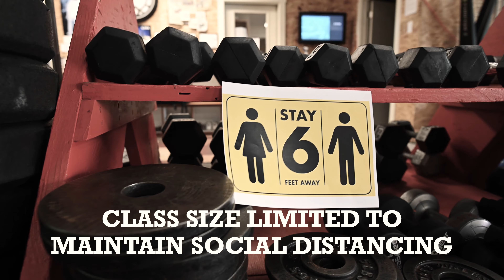Ski/Snowboard Fit 2020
Ski & Snowboard Fitness is an 8-week progressive class to get you ready for ski season. The goals are to prevent injury and increase performance.
Designed for all abilities, this class can be modified to your individual needs. Even if you are not a skier or snowboarder, this class will still get you ready for any winter activity.

*Prorating is available for up to 4 classes